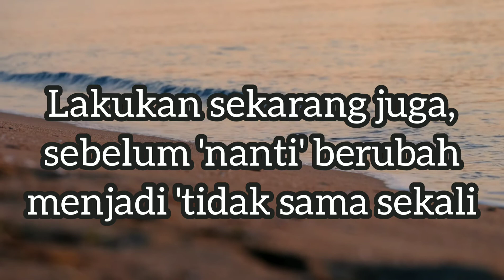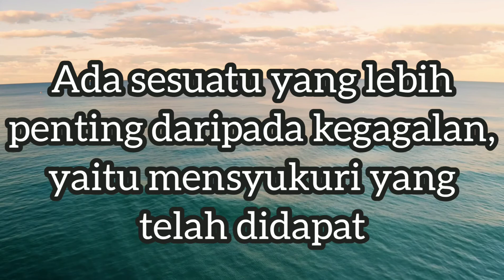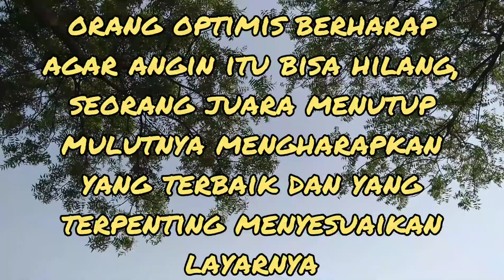MOTIVASI HIDUP SUKSES | KATA KATA BIJAK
Video ini berisikan kata kata motivasi. kata kata bijak.motivasi hidup sukses